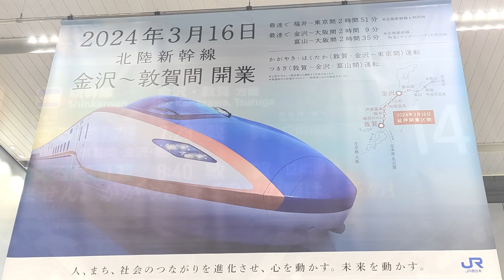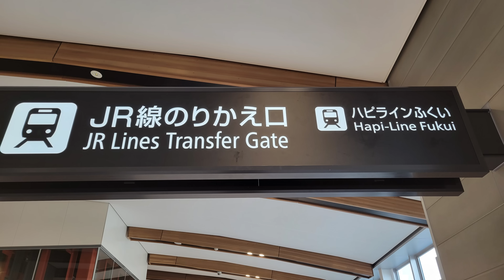【4K車窓】北陸新幹線敦賀開業！速達便 つるぎ7号 富山→敦賀 W7系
北陸新幹線は2024年3月16日に金沢～敦賀間延伸開業しました。この動画はつるぎ７号富山～敦賀までの車窓（側面展望）をご覧いただけます。車両はW7系です。
つるぎ号は従来富山～金沢間の各駅停車運用のみでしたが本日より速達便が設定されています。つるぎ７号の停車駅は新高岡、金沢、福井、終点敦賀です。所要時間は1時間6分です。
下部に各線のリンクをご用意しております。併せてご覧ください。
コメントにて感想や北陸線の思い出などお寄せください。数ある動画の中から当チャンネルのご視聴誠にありがとうございます。

【北陸の車窓や前面展望のリンク】

北陸線、富山地鉄、七尾線、北陸鉄道、えちぜん鉄道など

【目次(駅一覧)】
00:00 オープニング
00:30  富山駅
08:58  新高岡駅
23:24  金沢駅
34:12  小松駅 (通過)
38:01  加賀温泉駅 (通過)
42:17 芦原温泉駅 (通過)
48:15 福井駅
56:35  越前たけふ駅 (通過)
01:05:46  敦賀駅

IRいしかわ鉄道　ハピラインふくい
train view 列車展望チャンネル
車窓 前面 展望 4k 列車 鉄道